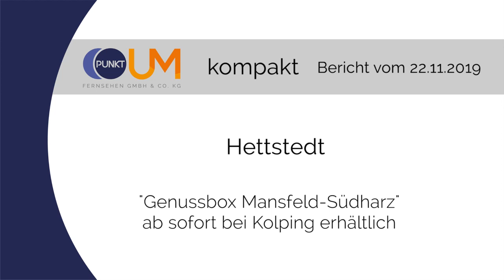PUNKTum Genussbox Mansfeld-Südharz jetzt bei Kolping in Hettstedt erhältlich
Genussbox Mansfeld-Südharz jetzt bei Kolping in Hettstedt erhältlich